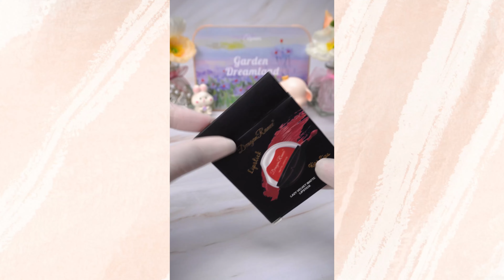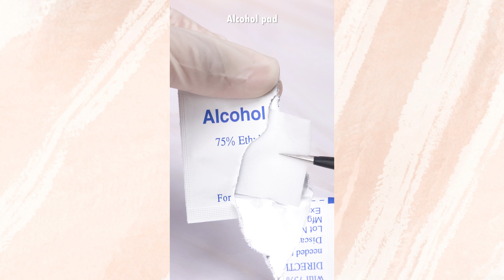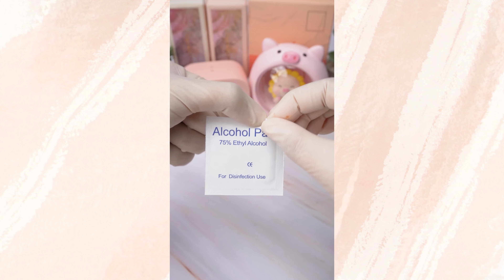汚いコスメをひたすら掃除💄壊れたメイクアップの修正の秘密が明らかに！ 音フェチ asmr #283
古いメイクアップ製品が、まるで魔法のように蘇る姿を想像してみてください。この動画では、傷ついたり、乾燥したり、ひび割れたり、壊れたりした古いメイクアップ製品を修理し、新たな命を吹き込すユニークで楽しい方法を紹介します。MAC、NARS、Tom Ford、3CEな。さらに、メイクアップ製品がカット、粉砕、混ぜられ、再形成される過程で、心地よいASMRサウンドを楽しむこともできます。このビデオは、古いメイクアップ製品の創造的で驚くべき可能性を発見するのに役立ちます。
美容製品の修理音を一緒に聞いて、面白くユニークな音を作り出しましょう。これは、軽減し、穏やかな音でリラックスする素晴らしい方法です
このビデオが気に入ったら、「いいね！ このビデオをご覧いただきありがとうございます。また次のビデオでお会いしましょう!😊
ヘッドフォンを着用して、この興味深いサウンドを感じてください!

00:00 ハイライト
00:09 KRYOLANコンシーラーの修正
01:48 DIYリップスティックのピールオフタイプ
03:12 YSLリップスティックの修正
04:35 古いリップスティックの抽出
06:06 トムフォードのリップスティックの修正
07:39 DIYクッションファンデーションのミックス
09:20 DRAGON RANEEマットリップスティックの変形
10:47 ボビーブラウンのプレストパウダー圧縮
12:29 DIYミニサイズの個人用メイクアップパレット
15:09 モデルをもっと見る